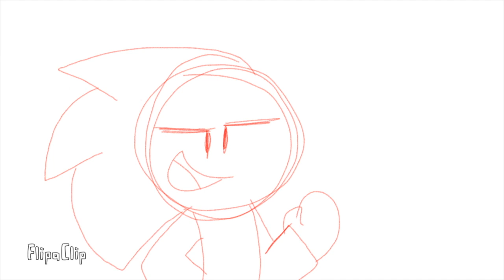your mother buys you megablocks instead of legos| Foxy vs Sonic Flipaclip edition (reupload)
it felt necessary to reanimate it in flipaclip

also i accidently removed it on youtube